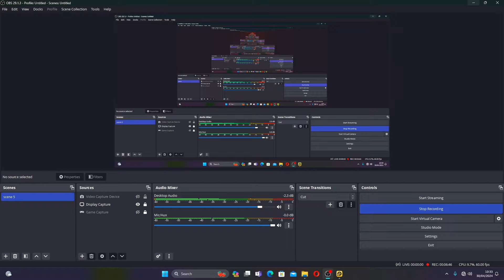Basoka Rici india mengarah ke atas langit 🤣